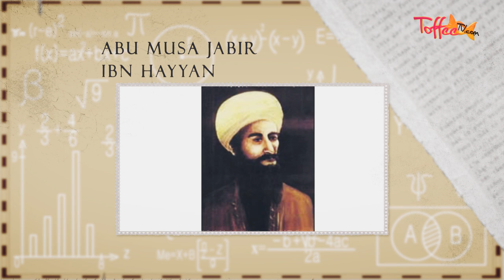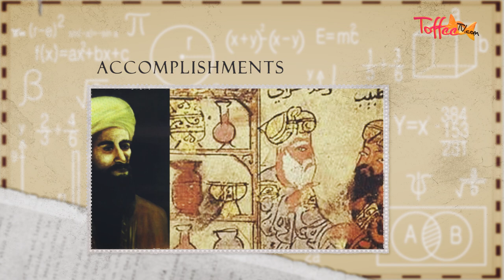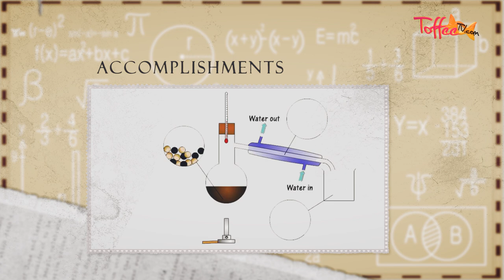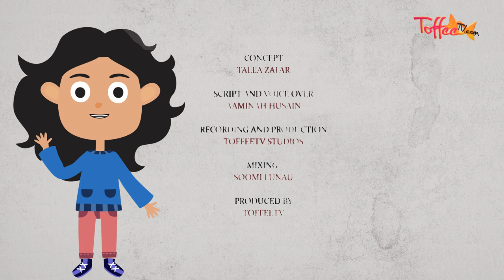Toffee TV | Father of Modern Pharmacy | Abu Musa Jabir Ibn Hayyan | Fun Facts | Muslim Scientists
Hey Guys!

I betcha didn't know these 10 facts about the father of Modern Pharmacy, Abu Musa Jabir Ibn Hayyan! That's who we are talking about in this episode of I Betcha Didn't Know! Just like a lot of muslim scientists from the East, Jabir Ibn Hayyan made significant contributions to science, chemistry and pharmacology. Watch this episode to find out more! And if you like it, share it!

Log onto for more fun songs, stories and activities in Urdu for kids!!